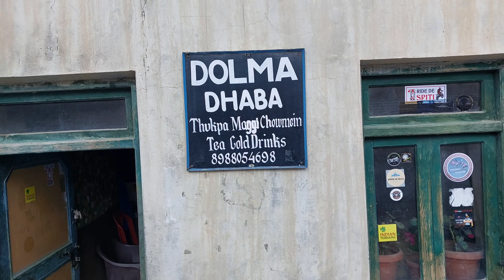dhankar lake kinnaur lahaul spiti solo cycle tour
ਕਿਰਪਾ ਕਰਕੇ ਵੀਡਿਓ ਨੂੰ ਹਾਈ ਕਵਿਲਟੀ ਚ ਕਰਕੇ ਦੇਖੋ ,